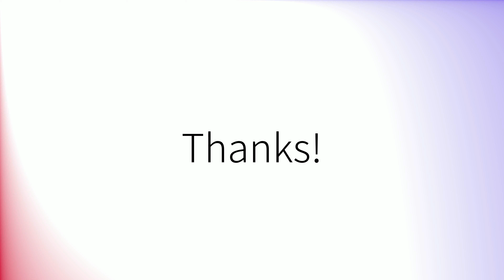Como pronunciar 'Valparaíso' en español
How to pronounce 'Valparaíso' in Spanish.
Comment prononcer 'Valparaíso' en espagnol.
Wie man 'Valparaíso' auf Spanisch ausspricht.
「Valparaíso」のスペイン語の発音の仕方